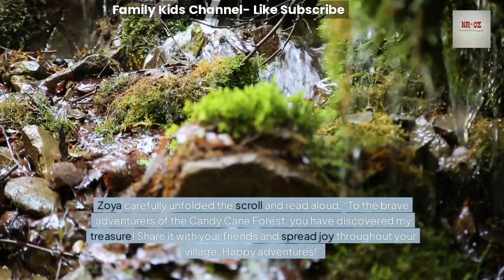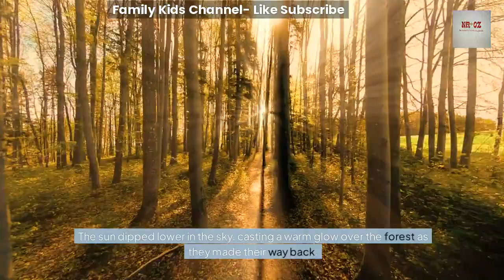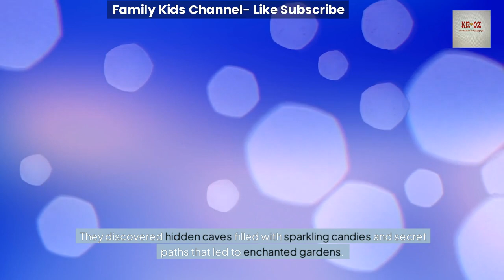I Spent 24 Hours in The Candy Cane Forest and Here's What Happened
​⁠@WaniyaTheStoryTeller with ​wonderful stories for your kids to improve english vocabulary and moral lessons. My channel for kids to enjoy.This channel for the Kids and children to have wonderful stories, Rhymes and to improve the Vocabulary of English.